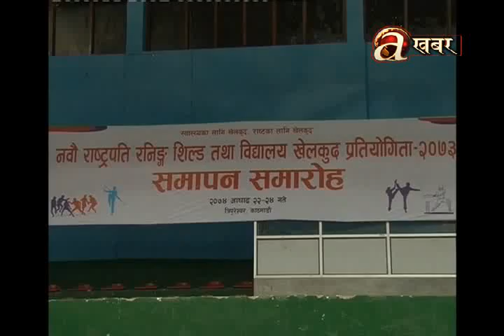Avenues @ Sports - 08.07.'17